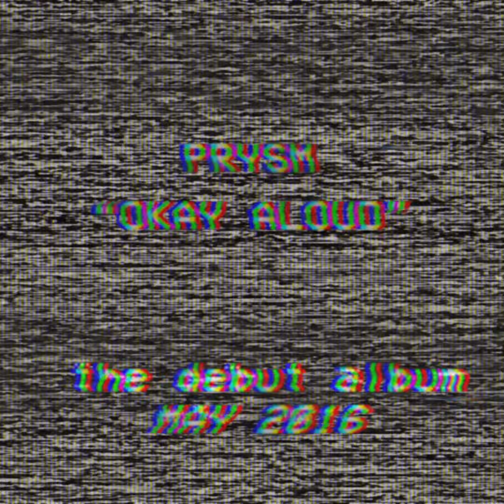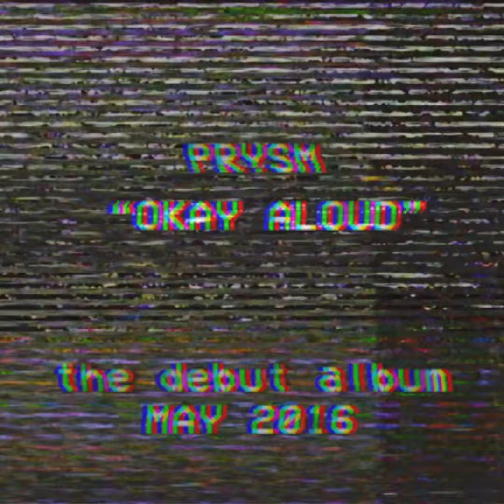PRYSM - Trailer OKAY ALOUD - The debut album - May 2016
(Canzone - Cipralex)